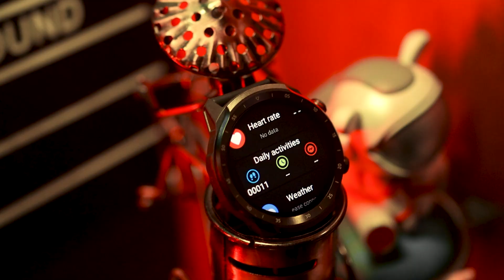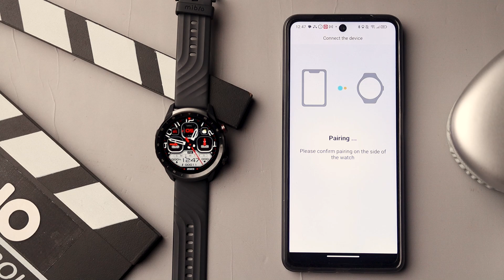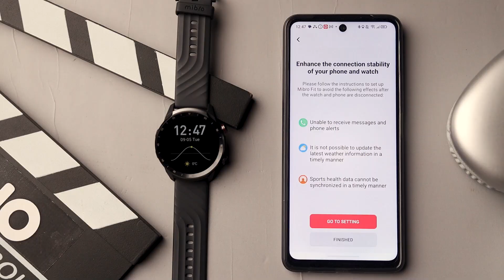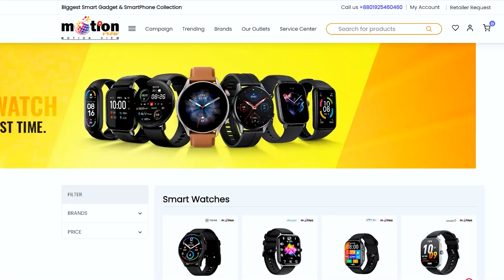Rugged Smartwatch Review Featuring Mibro A2 & C3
If you want smart watch with heavy build quality, this video is for you.

মোশান ভিউয়ের ঠিকানাঃ
🛒Shop 91-92, Level 6, Block D- Basundhara City Shopping Mall.
🛒Shop 460, Motaleb Plaza.
🛒shop #53, 2nd Floor, Sundarban Square, Gulisthan.
🛒Shop No- 004B, Block A, Level 4, Jamuna Future Park.
🛒Shop No- 629, Level 6, Multiplan Center, Elephant Road.

ফোন নম্বরঃ 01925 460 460